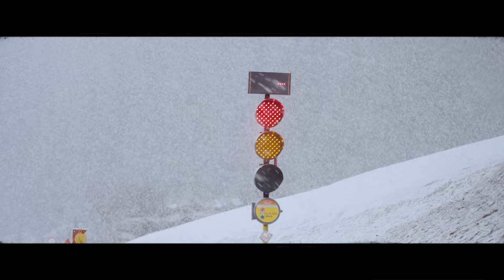VÁMONOS | Trailer | by Nitro Snowboards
VÁMONOS - Coming Nov 15, 2021. :)

A short film based on the Nitro team´s adventures through snowboarding. Snowboarders will snowboard, friends will laugh, adventures will inspire, even when things get crazy. In the end we did not set out to put together a collection of our teams best tricks, or coolest vibes, we set out to go out and snowboard together and have as much fun as possible. This past season was not a regular year by any means and this is not your average snowboard film.

 Watch the VÁMONOS teaser right now – full movie dropping Nov 15th.

The crew consists of Nitro team riders Elias Elhardt, Ludvig Billtoft, Sam Taxwood, Nils Arvidsson, Yanneck Konda, Jared Elston, Griffin Seibert, Celia Petrig, Bob Plumb, Sam Taxwood, Jared Elston, Joel Loverin, Bruce Johnson, Keith Martin, Seb Grodin, Melina Merkhoffer, Tom Tramnitz, Bryan Fox, Jeremy Jones, Yung Doli, and many more…